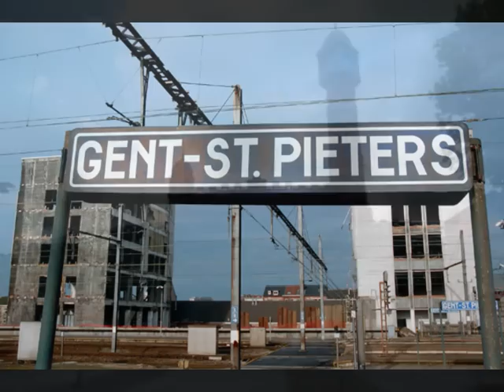Promofilm Arteveldehogeschool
Promofilm Arteveldehogeschool Gent in kader van de les Geïntegreerde Marketingcommunicatie
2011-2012